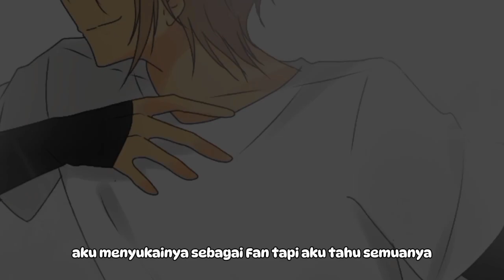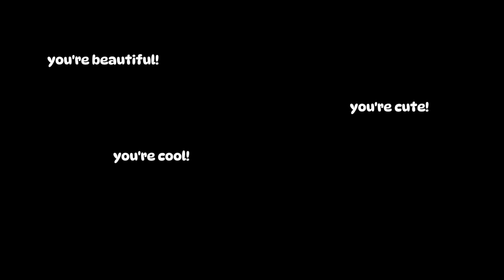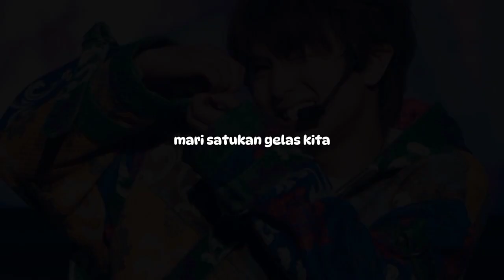【Honey Works】Doutan🔅Kyohi どうたん 拒否 (Capi_VER) CV° Author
suaraku rendah klo di paksa tinggi jadinya kek gini 🙏 gomenneh hwhwhwhwh

lyrics indo nya gw bikin sendiri 🤙
klo salah pengartian ya maap lagi males make lyrics serius 🙏

see ya!

ni lagunya tentang gw yg menemukan idol baru si Kashiwagi Haru, yg mana dia lah orang yg berhasil memotivasi gw untuk kembali bangkit dari dance :D hehe~
thanks to Haru! 👉🧡🧡🧡🧡🧡🧡🧡🧡🧡

(besok semangat dance lagi 🤙)

(klo kebalik maap gw lupa kasih capt)

lyrics :
meguriaeta unmei no “oshi”
watashi no yami ni kagayaku hoshi
tsunde tsunde maunto totte
keizai mawase! oshi wo shien☆

kousui futta (daisuki) otegami de sou (daisuki)
juusho mo nosete (daisuki) henji matteru (daisuki)
riako kojirasete shindoi
aishiteru no fan dakedo
onaji ningen wo suki ni natta dake jan?
dareka ni muketa fansa ni itsumo
shitto shite ochikonde
futsuu no koi to kawannai wake jan?
ibento aru shi sugu aeru yo ne
hoka no ko e no fansa wa hodohodo ni shite yo ne

kanchigai niowase wa kirai
tsubuyakisugiru yatsu wa jirai
mitsugumitsugu baito wa furu de
motte motte neiru oshi iro

ai no ookisa (daisuki) furasutabatoru (daisuki)
shashin wo totte (daisuki) tsuiito shite ne (daisuki)
ninki ureshii kedo shindoi

zenbu shitteru shi kanojo mitai desho?
tadori no aite kangucchaushi
ki ni natte asacchau
“fan no ko” janai ninchi saretai no
himitsu mamoru shi kuchi wa katai shi ichiban chikaku ga ii
kekkon shichaimasho?

toutoi oshi e
kao ga yoku te arigatou
watashi ga ikiru riyuu kurete arigatou
sekai wa anata chuushin ni mawatteru
aishiteiru no monku aru?

tanjousai wa (daisuki) keiki wo tsukurou (daisuki)
gurasu wo futatsu (daisuki) kanpai shiyou (daisuki)
baka ni saretatte shiawase